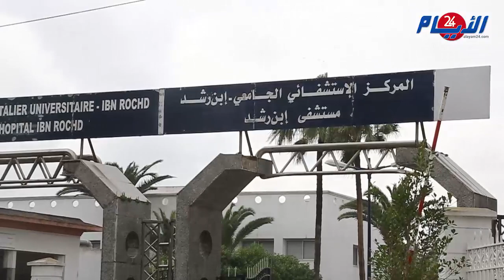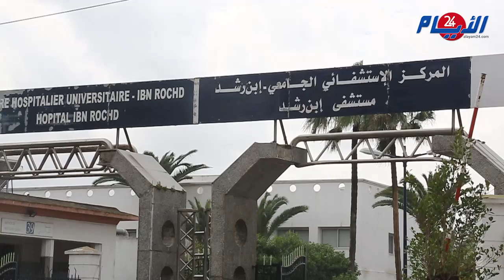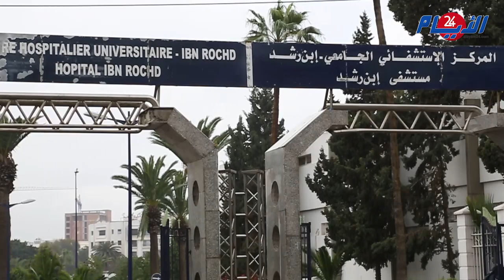مفجع من بعد ما ضربوها للرية والكلوة حطوها في السبيطار حتى ماتت